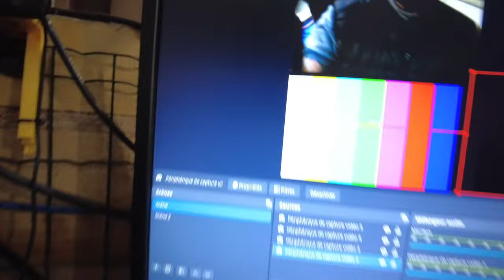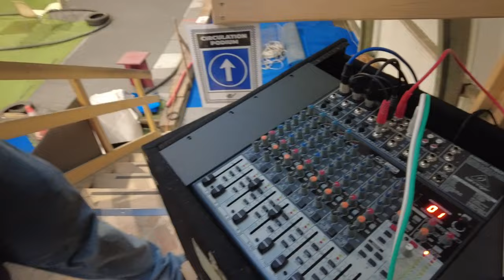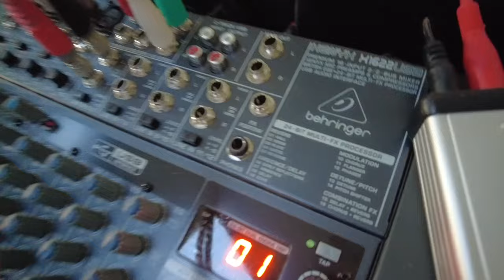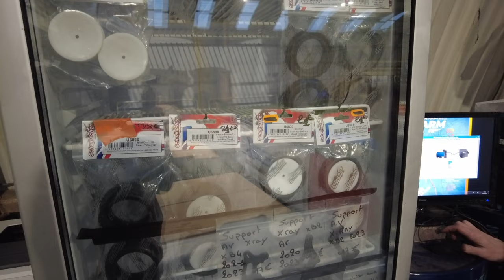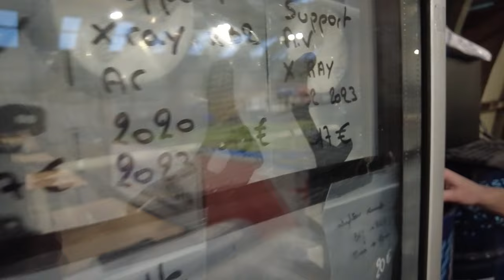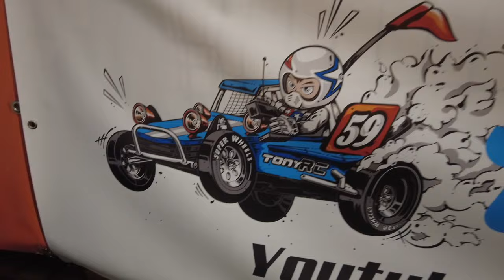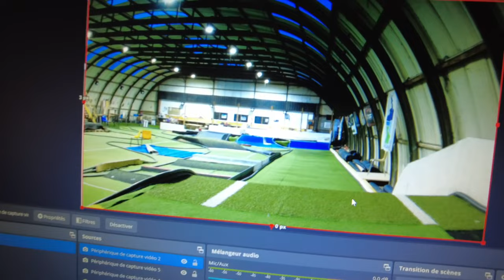Ca bricole au RC Park avant le Warmup du CF TT1:10